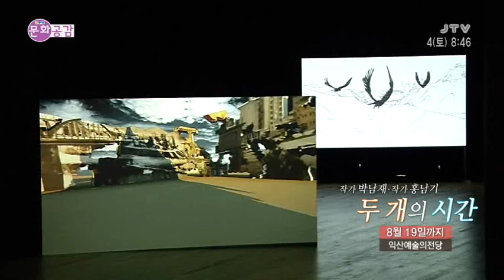[문화공감] 작가 박남재.홍남기 두 개의 시간 -2018. 8. 4(토)